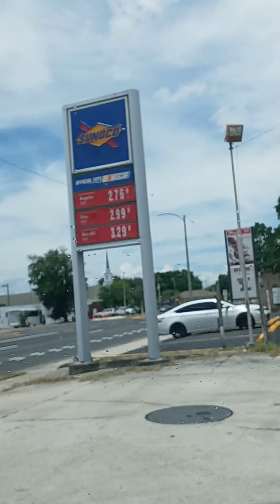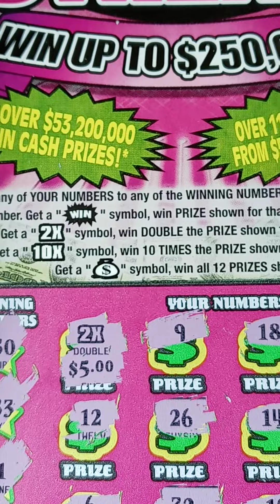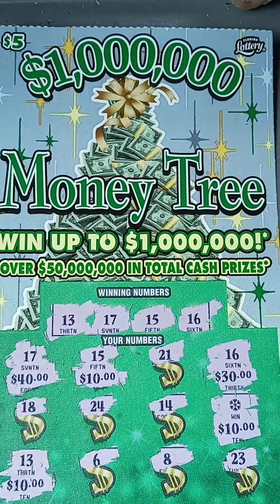Profit time for $5 Scratch Off tickets and Win $100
Win $100